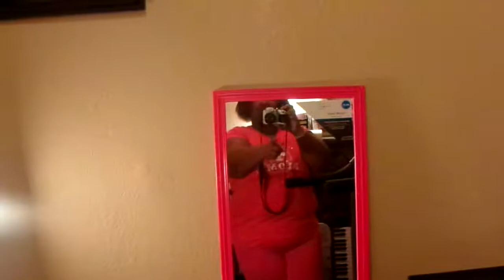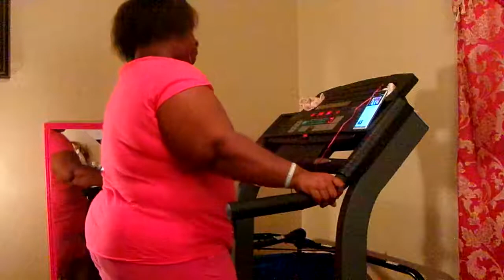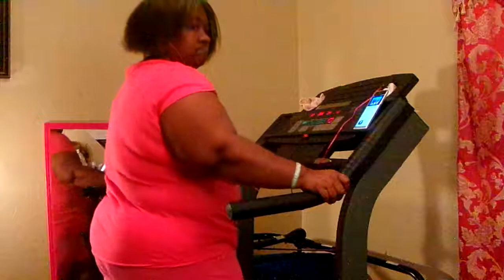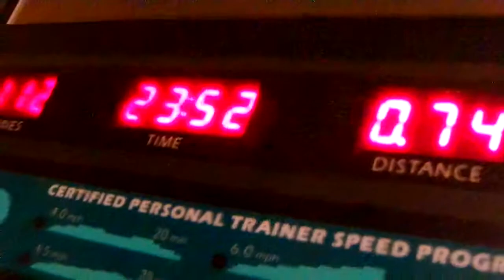Exercise Workout Time For 23 Minutes & 52 Seconds